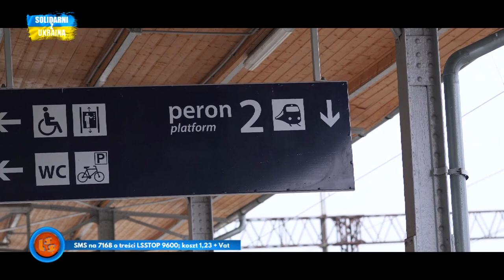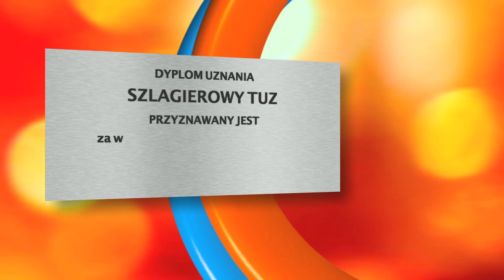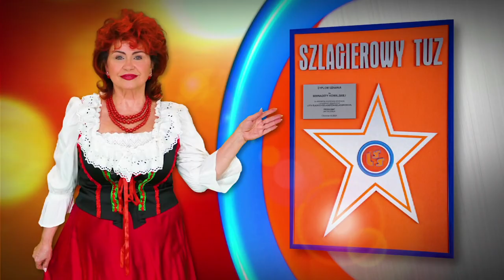Notowanie 777 cz. 1 - 05.03.2023r.